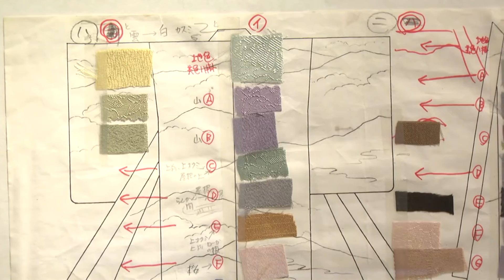創作きもの作家 西村仙寿ドキュメンタリー「世界を染める」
京都の創作きもの作家　西村仙寿のドキュメンタリー動画。
独自の技法“陶流染(とうりゅうぞめ)”について公開しています。
SENJU & Co.